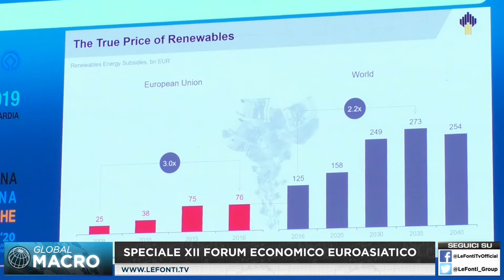Sechin (Rosneft): i barili si pagano in euro. Prodi e Marcegaglia al XII Forum Euroasiatico